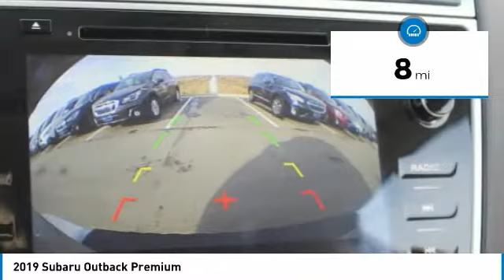2019 Subaru Outback SU9715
2019 SUBARU OUTBACK Janesville, WI
Stock# SU9715

Janesville Subaru
3519 Ryan Road

Boasts 32 Highway MPG and 25 City MPG! This Subaru Outback boasts a Regular Unleaded H-4 2.5 L/152 engine powering this Variable transmission. Wheels: 17  Alloy, Vehicle Information Display -inc: average vehicle speed, current and average fuel economy a and b distance to empty, fuel economy evaluation information, journey travel time and distance, rear cross traffic alert, rear-vision camera, self check and vehicle maintenance reminder, user configurable triple meter, vehicle activation status, X-mode operation, hill descent control operation, VDC operation and vehicle drivetrain monitoring, Variable Intermittent Wipers w/Heated Wiper Park.

*This Subaru Outback Comes Equipped with These Options *
Valet Function, Transmission: Lineartronic Continuously Variable -inc: 6-speed manual shift mode, X-mode and Hill Descent Control (HDC), Transmission w/Driver Selectable Mode, Tires: 225/65R17 102H All-Season, Tire Specific Low Tire Pressure Warning, Tailgate/Rear Door Lock Included w/Power Door Locks, Strut Front Suspension w/Coil Springs, Steering Wheel Paddle Shift Control Switches, Steel Spare Wheel, Single Stainless Steel Exhaust.

Stop by Janesville Subaru located at 3519 Ryan Rd, Janesville, WI 53545 for a quick visit and a great vehicle!